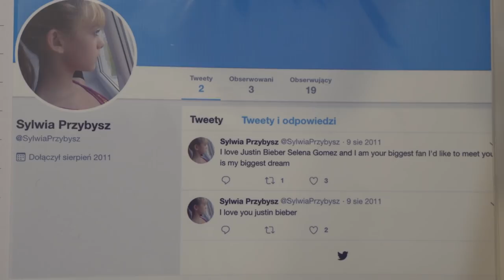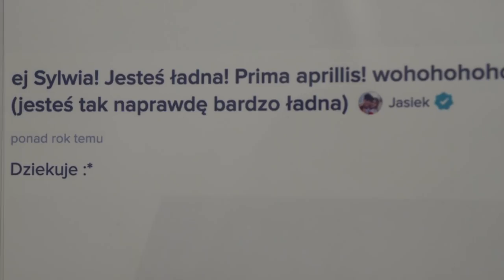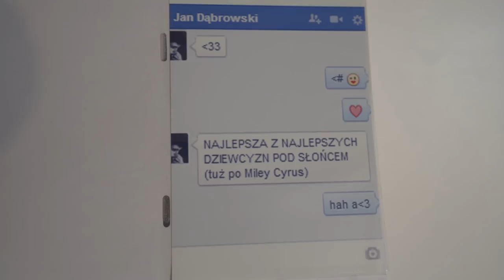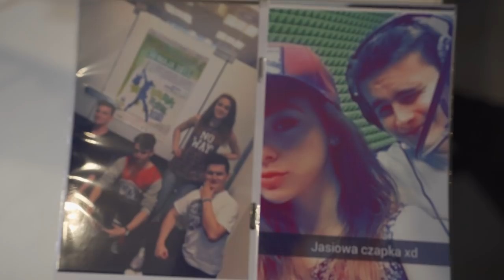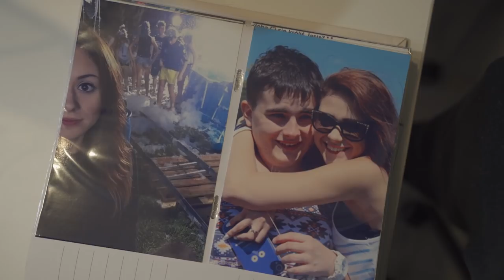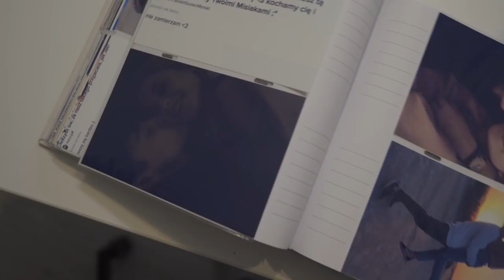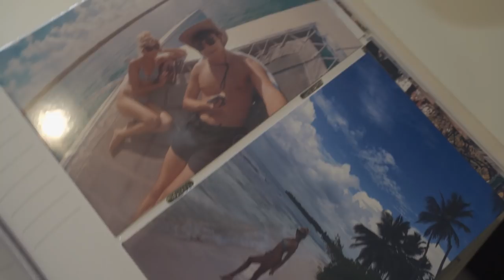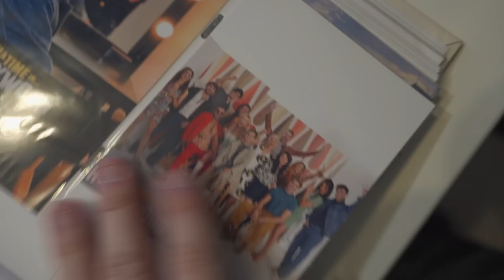CHCEMY WAM O CZYMŚ POWIEDZIEĆ.. | JDabrowsky i Sylwia Przybysz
JDabrowsky razem z @sylwiaprzybyszofficial8887 z ważną informacją do widzów.

JDabrowsky !